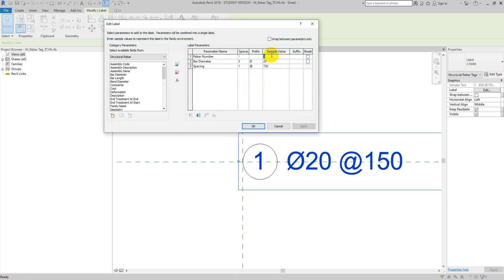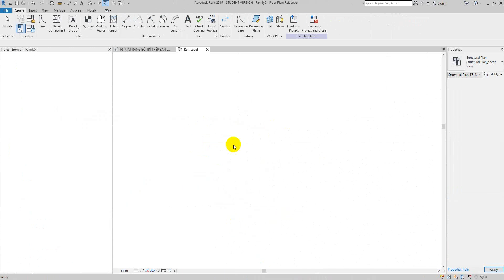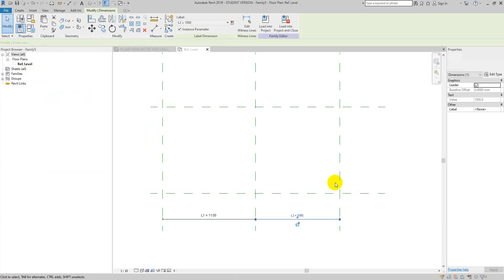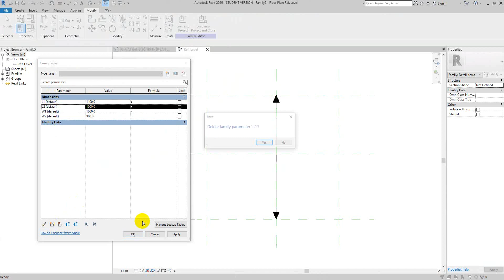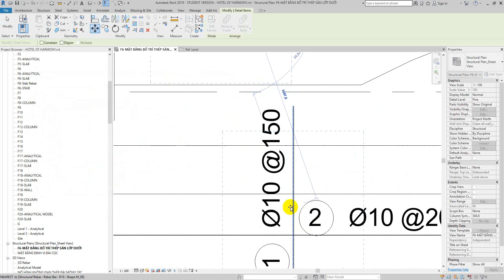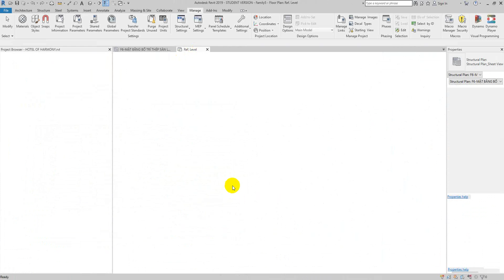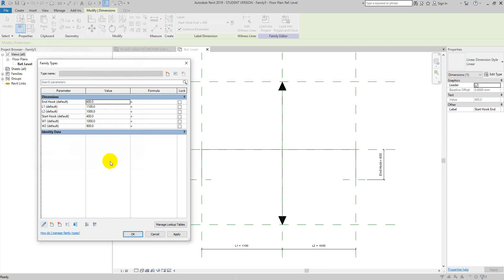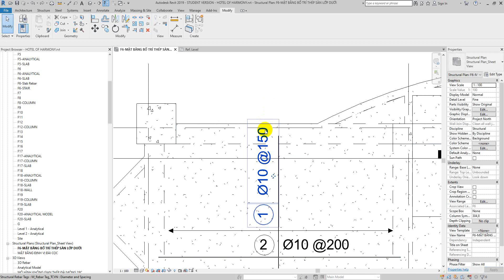Buổi 15.2 Khóa học REVIT KẾT CẤU (BIM 3D) - REVIT STRUCTURE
112 lượt xem  12 thg 12, 2022  REVIT KẾT CẤU (BIM 3D)- REVIT STRUCTURE - TỰ HỌC REVIT